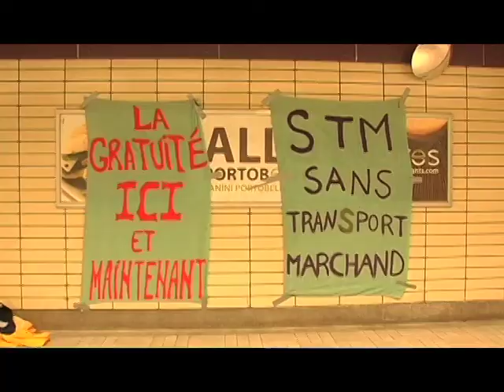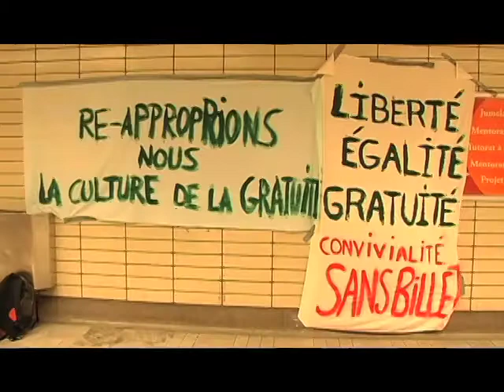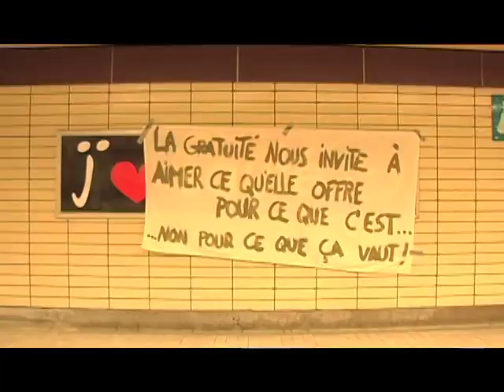Action décroissance conviviale Journée de la terre Montreal 04/2009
Le mouvement québécois pour la décroissance conviviale passe à laction et
demande la gratuité des transports en commun.

En négligeant limpératif écologique nous menaçons lavenir de nos
libertés. Parce que la décroissance économique arrivera, nous préférons la
choisir que la subir. La croissance infinie dans un monde aux ressources
finie est un mirage capitaliste.

Nous appelons à repolitiser lécologie pour garder la maitrise collective
de notre destinée. Parce que nous refusons le totalitarisme écologique.
Parce que nous rêvons dune humanité consciente et responsable. Parce que
nous appelons à la décolonisation de limaginaire. La créativité est une
nécessité.

Stop la pub. Gratuité des transports en commun. Cest notre choix
décologie politique et sociale.